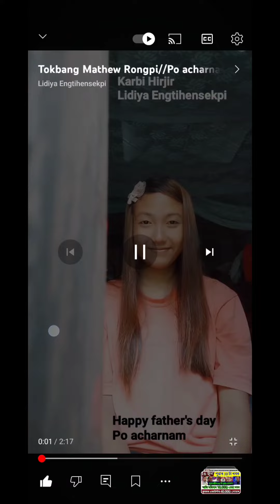happy father's day//Po acharman // Tokbang Mathew Rongpi//Lidiya Engtihensekpi